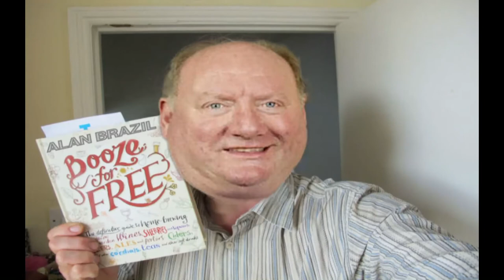Alan Brazil - Who The F-ck is Alan?.